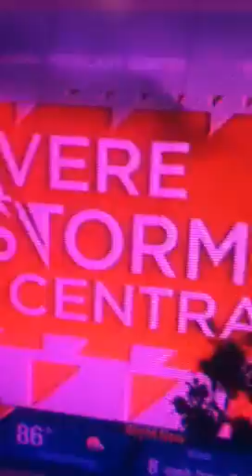VLOG #9 watching the weather channel